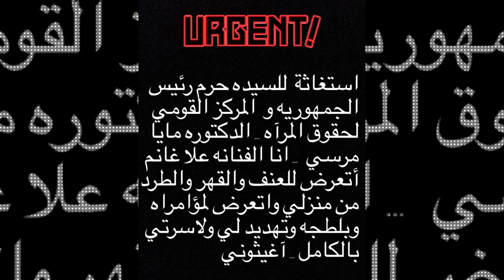مدمنة وضربتني بزجاجة نبيذ : زوج علا غانم يفضحها ويكشف المستور مراتي بتشرب ومش طبيعية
النهاردة هنتكلم عن الفنانة علا غانم و هنشوف علا غانم تستغيث بحرم رئيس الجمهورية والمركز القومي لحقوق المرأة بعد تعرضها للتهديد من بيتها وقولها اغيثوني وهنشوف رد زوج علا غانم عليها واتهامها لها بانها مدمنة ومش طبيعية وانها ضربته بزجاجة نبيذ